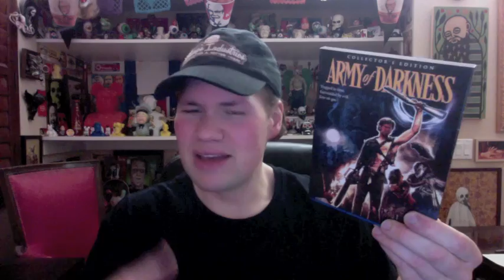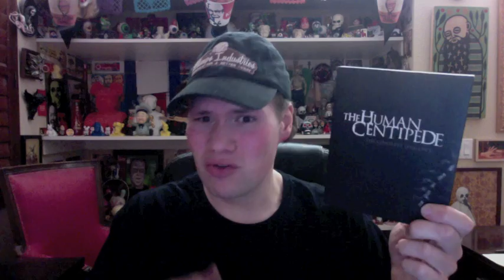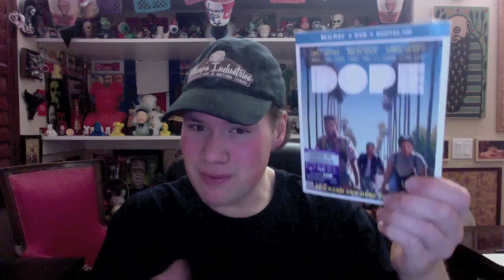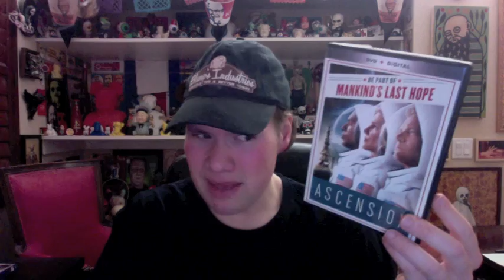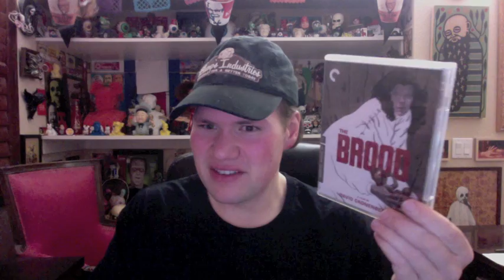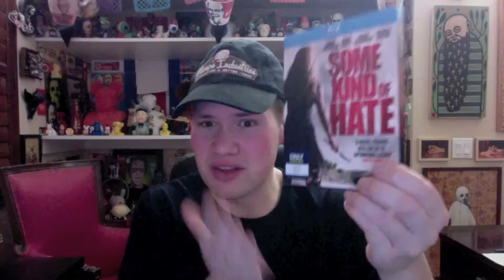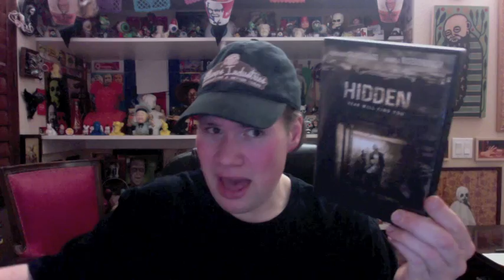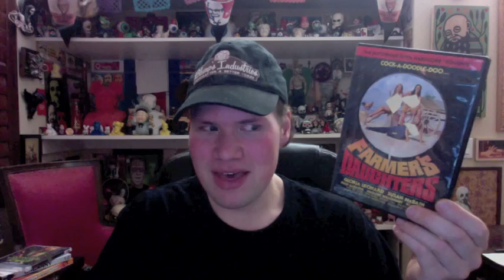My Blu-ray Collection Update 10/17/15 : Blu ray and Dvd Movie Reviews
* (0:18) Army of Darkness : Directed by Sam Raimi -- Starring Bruce Campbell, Embeth Davidtz, Marcus Gilbert

* (3:21) Tales from the Crypt Presents: Demon Knight : Directed by Ernest R. Dickerson -- Starring Billy Zane, William Sadler, John Kassir, Jada Pinkett Smith

* (5:00) Tales from the Crypt Presents: Bordello of Blood : Directed by Gilbert Adler -- Starring Dennis Miller, Erika Eleniak, Angie Everhart

*  (6:41) The Human Centipede The Complete Sequence Blu-ray Collection
   -The Human Centipede (First Sequence) : Directed by Tom Six -- Starring Dieter Laser, Ashley C. Williams, Ashlynn Yennie
- The Human Centipede II (Full Sequence) : Directed by Tom Six -- Starring Ashlynn Yennie, Maddi Black, Laurence R. Harvey
- The Human Centipede III (Final Sequence) : Directed by Tom Six -- Starring Bree Olson, Eric Roberts, Tommy 'Tiny' Lister

*  (9:15) The Larry Fessenden Collection Blu-ray
  - No Telling : Directed by Larry Fessenden -- Starring Miriam Healy-Louie, Stephen Ramsey, David Van Tieghem
- Habit : Directed by Larry Fessenden -- Starring Larry Fessenden, Meredith Snaider, Aaron Beall
- Wendigo : Directed by Larry Fessenden -- Starring Patricia Clarkson, Jake Weber, Erik Per Sullivan
- The Last Winter : Directed by Larry Fessenden -- Starring Ron Perlman, James Le Gros, Connie Britton

* (11:01) Dope : Directed by Rick Famuyiwa -- Starring Shameik Moore, Tony Revolori, Kiersey Clemons, Blake Anderson, Zoë Kravitz

* (12:34)  Pixels : Directed by Chris Columbus -- Starring Adam Sandler, Kevin James, Michelle Monaghan, Peter Dinklage, Josh Gad, Ashley Benson

*  (14:08) The Exorcism of Molly Hartley : Directed by Steve R. Monroe - Starring Sarah Lind, Devon Sawa, Gina Holden

*  (16:12) Tomorrowland : Directed by Brad Bird -- Starring George Clooney, Britt Robertson, Hugh Laurie

*  (17:59) Ascension DVD

* (19:12) Bloodsucking Pharaohs in Pittsburgh : Directed by Dean Tschetter -- Starring Jake Dengel, Joe Sharkey, Susann Fletcher

*  (20:38)Splatter University : Directed by Richard W. Haines -- Starring Forbes Riley, Ric Randig, Dick Biel

*  (21:55) The Brood : Directed by David Cronenberg -- Starring Oliver Reed, Samantha Eggar, Art Hindle

--- From Vinegar Syndrome

*  (23:25) Frightmare : Directed by Norman Thaddeus Vane - Starring Ferdy Mayne, Luca Bercovici, Nita Talbot, Jeffery Combs

*  (25:33) Southpaw : Directed by Antoine Fuqua -- Starring Jake Gyllenhaal, Rachel McAdams, Oona Laurence

* (26:39) Some Kind of Hate : Directed by Adam Egypt Mortimer -- Starring Grace Phipps, Andrew Bryniarski, Spencer Breslin

*  (28:40) The Sand : Directed by Isaac Gabaeff -- Starring Cleo Berry, Bryan Boone, Brooke Butler, Jamie Kennedy

*  (30:40) Old 37 : Directed by Alan Smithee -- Starring Kane Hodder, Bill Moseley, Jake Robinson, Brandi Cyrus

*  (32:16) The Falling : Directed by Carol Morley -- Starring Maxine Peake, Maisie Williams, Florence Pugh

*  (34:10) Hidden : Directed by Matt Duffer, Ross Duffer -- Starring Alexander Skarsgård, Andrea Riseborough, Emily Alyn Lind

*  (35:10) Mike Tyson Mysteries: Season 1 DVD

*  (35:55) Uncanny : Directed by Matthew Leutwyler -- Starring Mark Webber, Lucy Griffiths, David Clayton Rogers

*  (37:06) Bloody Knuckles : Directed by Matt O'Mahoney -- Starring Adam Boys, Kasey Ryne Mazak, Ken Tsui

* (38:21) The Farmer's Daughters : Directed by Zebedy Colt -- Starring Gloria Leonard, Susan McBain, Nancy Dare